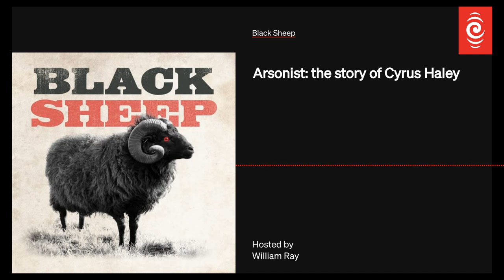S3 E2: Arsonist: The Story Of Cyrus Haley | Black Sheep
It's 1871 and the city of Auckland is being terrorised by a string of major fires. Fears are raised that a gang of anarchist fanatics could be responsible but the real culprit turns out to be a well known businessman with an axe to grind against Auckland high society.

Black Sheep is an RNZ podcast hosted by William Ray.